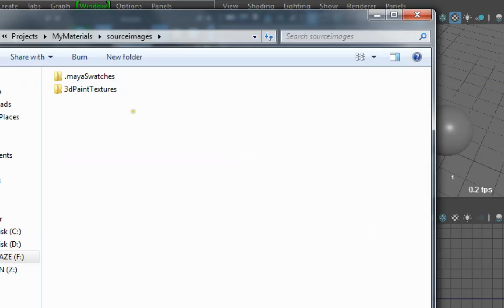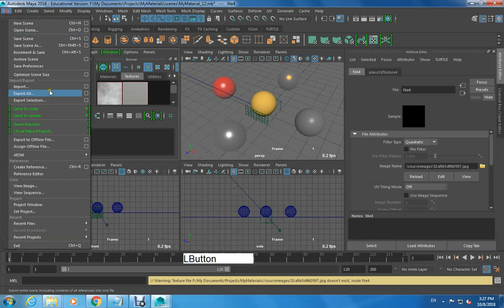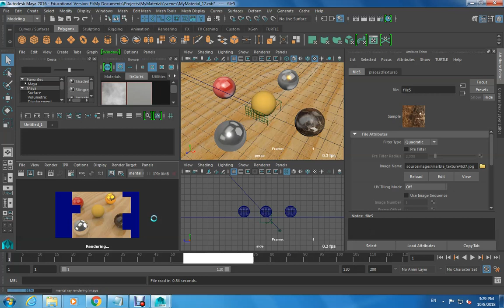Textures Missing in Hypershade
What do to when your textures are missing or not showing up in your hypershade and render.